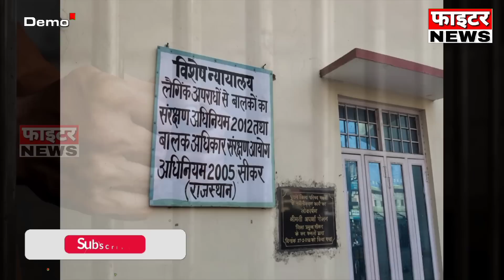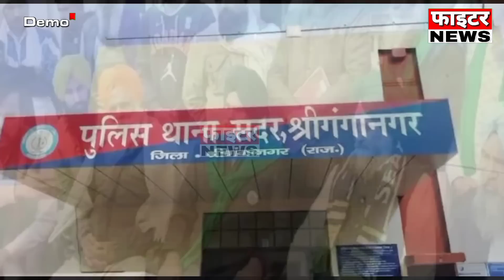04 जनवरी : राजस्थान की शाम 4:15 बजे की 10 बड़ी खबरे। Fighter News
Fighter News

About This Video :

04 जनवरी : राजस्थान की शाम 4:15 बजे की 10 बड़ी खबरे।